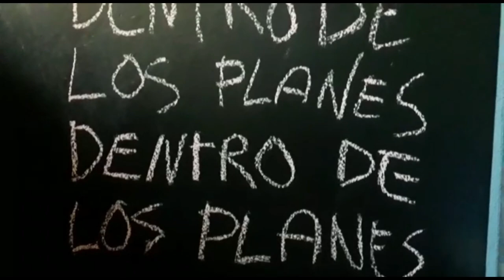DUNE PLUS - Los Planes Dentro De Los Planes.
Frank Klepacki and Dwight Okahara - Humans Fall (Dune II OST)
Lee - Rain
Frank Klepacki and Dwight Okahara - Spice Melange (Dune II OST)